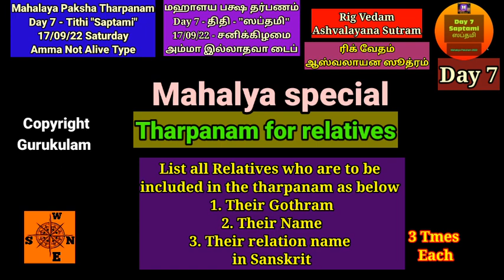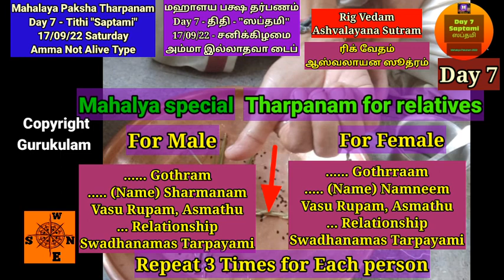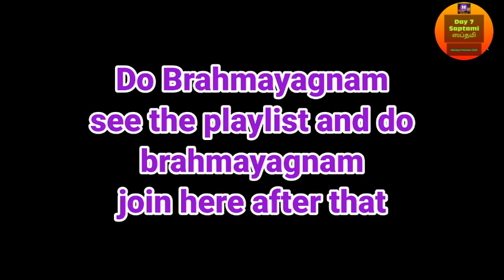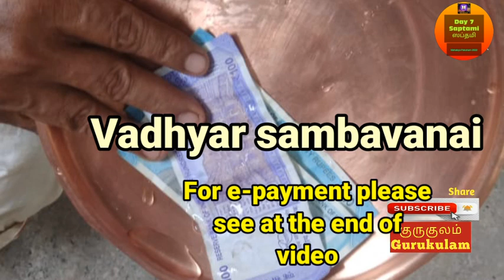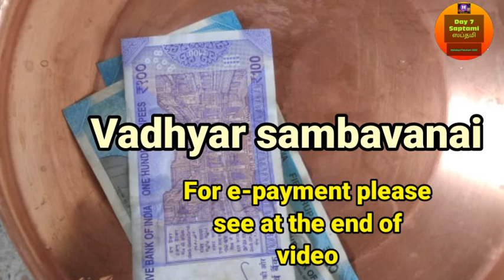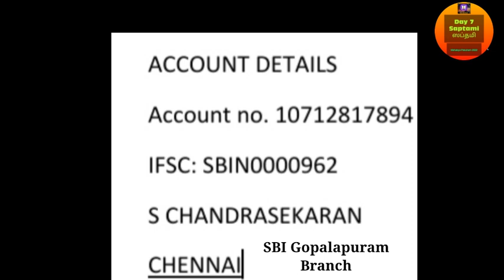Mahalaya Paksham 2022 Rig Vedam Ashvalayana Sutram Amma NOT Alive Type Day 7 Saptami 17 09 22 Sat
Mahalaya Paksham 2022. Paksha Tarpanam Day 7. Tithi Saptami 17/09/2022 Saturday. This is also called Malepaksham also known as  Mahalaya Paksham. Mahalaya Paksham is for 16 days. Mahalaya  Pitru paksha is a 16-day long period during which individuals pay homage to their ancestors. It is very important to pay homage to pitrus on all these 16 days.
We are posting easy to follow videos on  Pitru Tarpanam for all these 16 days. For this year 2022 It starts from 11/09/22 Sunday with Prathamai Tithi and Ends on 26/09/22 Monday with Prathamai.
This video is for those who are belonging to Rig Vedam Ashvalayana Sutram and whose Mother is NOT alive can follow. For other types please see the following links or my Playlist.
Those who are doing tarpanams for all 16 days (Paksha Tarpanam) should do 2 tarpanams on Amavasai day i.e. on 25/09/22 Sunday.
1. 17/09/22 Saturday First do Sadaseedhi Punyakalam cum Kanyaravi sankramanam..i.e. purattasi Masapirappu tarpanam. After that they need to do the 2nd tarpanam ie.e paksheeya tarpanam day 7.
2. On 18/09/22 - Sunday also they need to do 2 tarpanams i.e. Vyathipadham and Mahalaya Paksheeya Tarpanam Day 8.
3.On 23/09/22 Friday 2 Tarpanams. namely Ugadi Punyakalam and Mahalaya Paksheeya Tarpanam Day 13.
4.On 25/09/22 Mahalaya Amavasai day. 2 Tarpanams. First Amavasai tarpanam and that should be followed by Mahalaya Paksheeya Tarpanam Day 15.
Gurukulam Chandrasekaran
India.